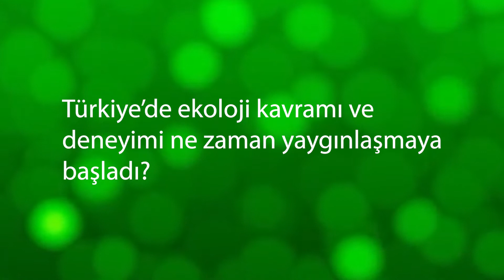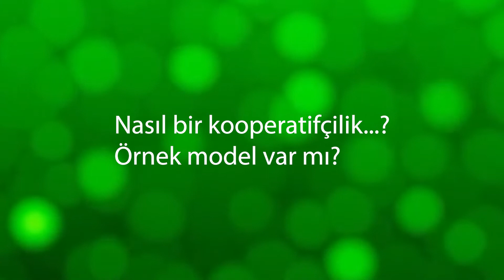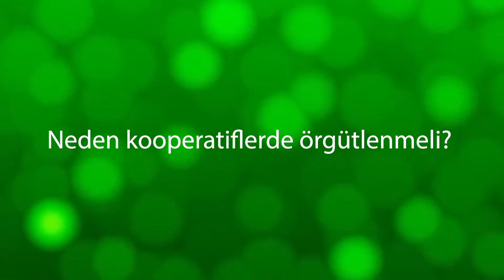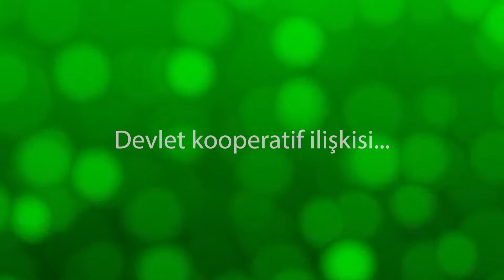Türkiye'de kooperatifçilik: Neden gerekli, nasıl örgütleniyor, sürdürülebilir mi?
Yaprak Akbaba Yeşil Gazete için Atakent Dayanışma Ağı ve Tatavla Gıda Topluluğu gönüllüleriyle Türkiye'de kooperatifçiliği konuştu.